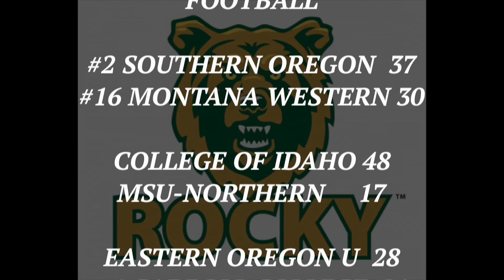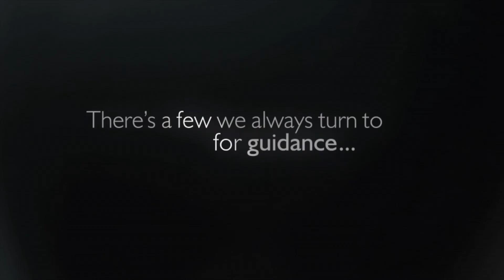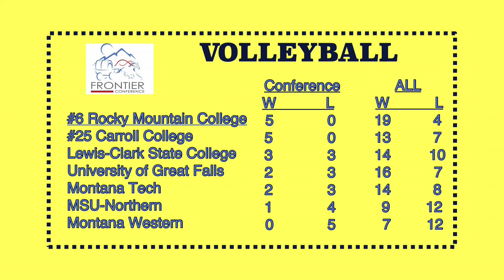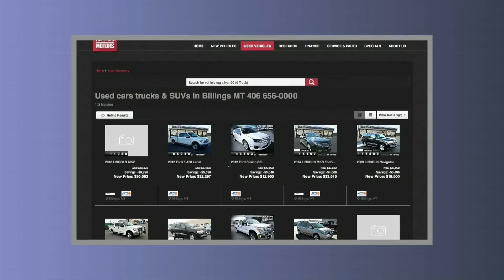Rocky Report Season 2 Episode 7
Weekly coaches show by Rocky Mountain College athletics. Hosted by athletic director Bruce Parker.